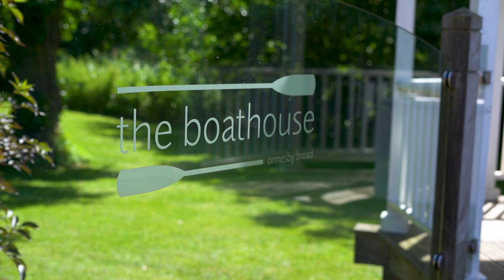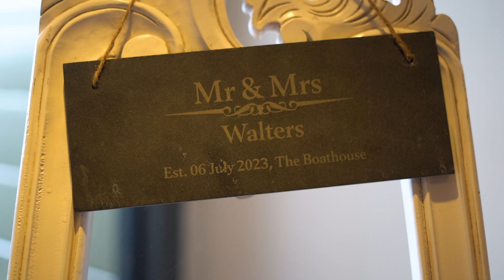Mr & Mrs Walters Highlight video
This is the Highlight wedding video for Mr & Mrs Walters.
Natalie & Adam were married on 06-07-23 at The Boat house- Ormesby broad.

Are you looking for wedding videography and photography?

We wold love to capture YOUR special day, getting those timeless 'in the moment' moments!

Savona Photography and Savona Photo & Film are a Hampshire based (but not limited to) wedding photography and videography team.